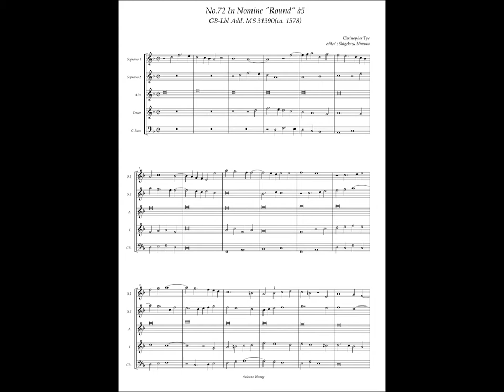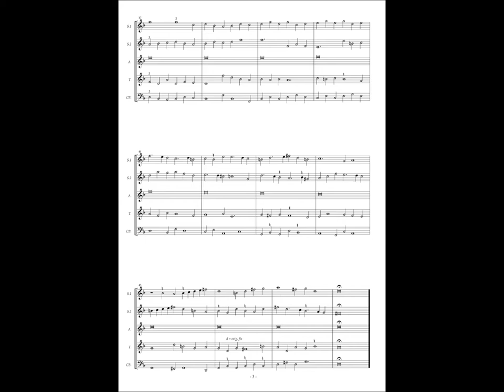GB-Lbl Add. MS 31390, No.72, Christopher Tye, In Nomine "Round" à5